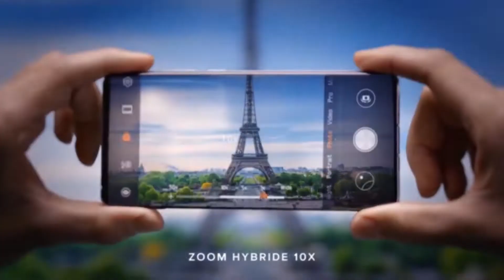new techno-cultural area "RAIS CENTER SETIF" part one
- trailer- of a new techno-cultural area.
- represent almost all product which RAIS center is going to sell
- create your video now and show your clients all your products with a new  special methode
- you want to create your own video about your products to attract your customers

.all of that with ULTRA DS .